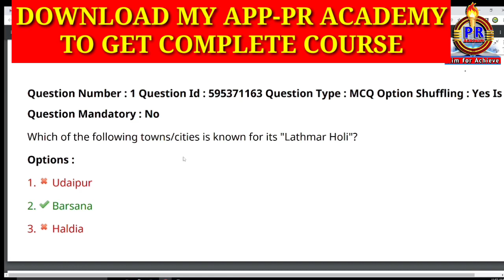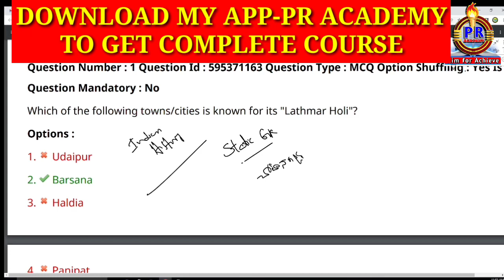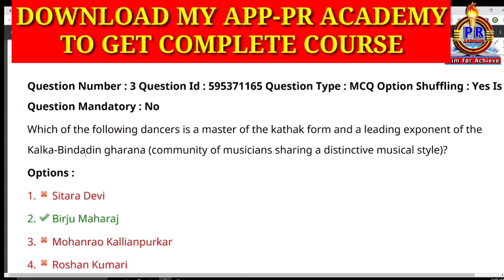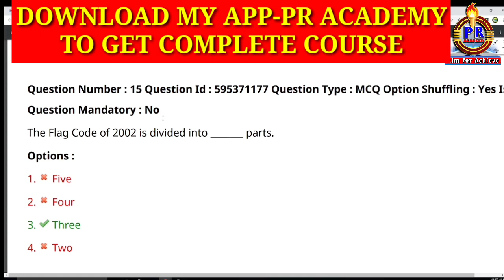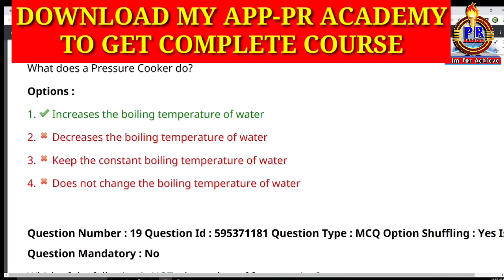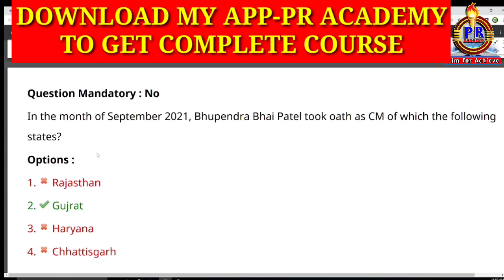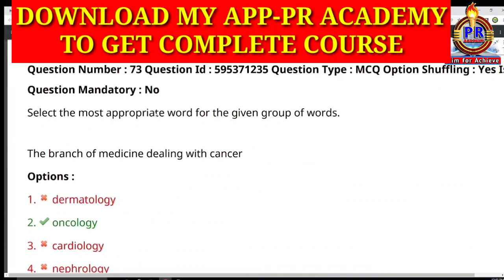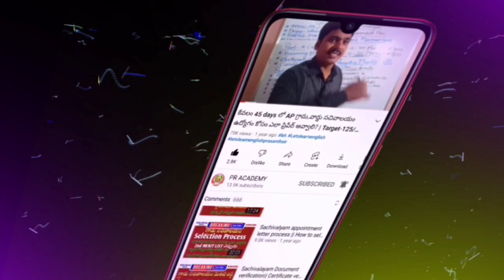Ap high court previous papers||ap district court previous papers || previous question paper all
Ap high court previous papers||ap district court previous  papers  || previous question paper
PR ACADEMY
MY APP : PR ACADEMY - 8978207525